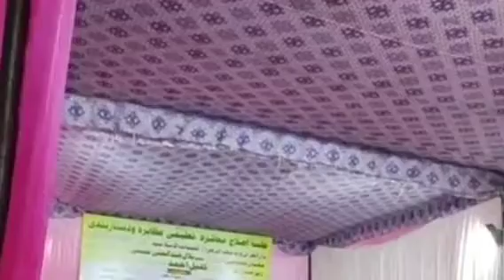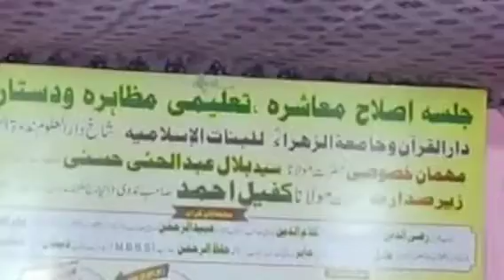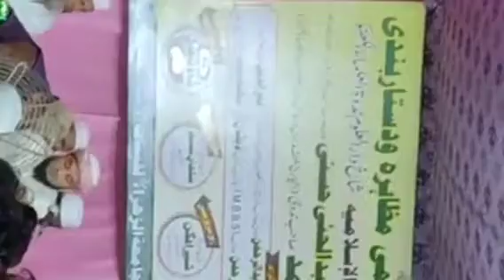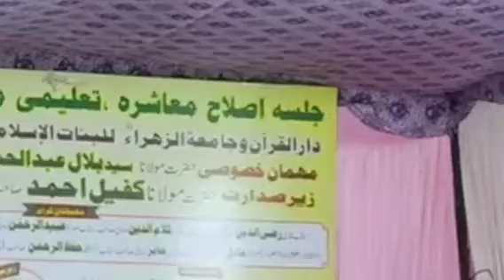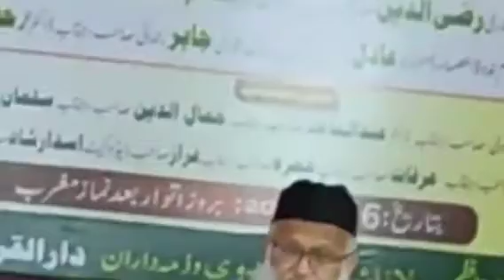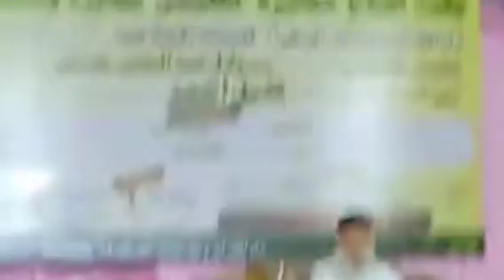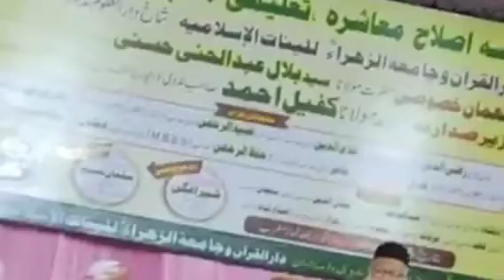Youtubers Se Saudhan. Education Of Muslim Girls. Maulana Bilal Hasani Nadwi.